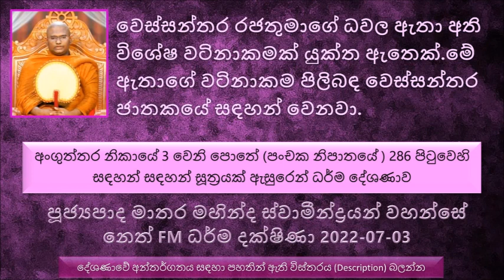Ven Matara Mahinda Thero -2022.07.03 Neth FM Dharma Dakshina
අංගුත්තර නිකායේ 3 වෙනි පොතේ (පංචක නිපාතයේ ) 286 පිටුවෙහි සඳහන් සඳහන් සූත්‍රයක් ඇසුරෙන් ධර්ම දේශණාව
මේ සද්ධර්මය අතුරු දහන්  කරවන කාරණා 05ක් තිබෙනවා
බුදුරජාණන් වහන්සේගේ ධර්මය නිවැරදි ලෙස අහන්නේ නැති කම
බුදුරජාණන් වහන්සේගේ ධර්මය දේශණා කරනකොට
කුජ්ජුත්තාරාව උදාහරණ වශයෙන්
සාමාවතිය මෙසේ ඇසුවා, මොඅක්ද මෙච්චර දවසක් හොරකම් කරලා අද විතරක් මොකද එය නොකර සිටියේ කියල, පසුව කුජ්ජුත්තරාව කිව්වා භාග්‍යවතුන් වහන්සේ ඒ ගෙදරට වැඩියා. උන්වහන්සේගේ බණ අහල පසුව මම මේ වැරදි වලින් වැළකුණා. වැරදි කරන්න බය වුණා කියල.
මතක ශක්තිය වැඩිකරගන්න පුළුවන් පිංකම් කරනවා. පාත්‍රා ආධාරක දන් දීමෙන් මතක ශක්තිය ඉතාමත් වැඩි වෙනවා.
පාත්‍ර අධාරක දන් දෙන්න පිංවතුනි.
අද කාලයේ ධර්ම රත්නයට තිබෙන මේ ගෞරවය ගිලිහිලා තිබෙනවා.
එක දියණියක් ප්‍රර්ථනා කරා මේ දානය දීල ප්‍රර්ථනා කර ඔබවැනි සම්මා සම්බුදු රජාණන් වහන්සේ නමකට මවු පදවිය ලබන්න ලැබේවා කියල
අනිත් දියණිය ප්‍රර්ථනා කරා මම මේ පූජා කරා වගේ කවහණු ලක්ෂයක් වටිනා මාලයක් නිවන් දක්නා ජාති දක්නා ලැබේවා කියල. මේ දියණියන් දෙදෙනාගේම ප්‍රර්ථනා ඒ විදියටම ඉටු වුණා මොකද ඒ දානය දුන්නේ බුදුරජාණන් වහන්සේ නමකට නිසා.
වෙස්සන්තර රජතුමාගේ උදාහරණ..
වෙස්සන්තර රජතුමාගේ ධවල ඇතා අති විශේෂ වටිනාකමක් යුක්ත ඇතෙක්.මේ ඇතාගේ වටිනාකම පිලිබඳ මෙසේ වෙස්සන්තර ජාතකයේ සඳහන් වෙනවා.
මහ පොළව 07 වරක් කම්පා වෙලා තිබෙනවා මේ වෙස්සන්තර රජතුමා දානය දෙනකොට
තමන්ගේ ළඟ තිබෙන වටිනාම දේ බුදුරජාණන් වහන්සේට පූජා කරන්න සිත් පහළ වෙන්නේ බුදුරජාණන් වහන්සේගේ ගුණ දන්නා පිරිසට පමණමයි.
ධර්මයේ සරණ ලැබෙන්නේ ධර්මයට ගරු කරන කෙනාට
ගිලන් කෙනාට ධර්මය කියන්න එපා කියල, දණ්ඩක් අතේ තියන් ඉන්න කෙනාට ධර්මය කියන්න එපා කියල, ගිලන් නොවූ මිරිවැඩි සඟලක් පළඳා ගෙන ඉන්න කෙනෙකුට ධර්මය කියන්න එපා කියල .. වාහනයක නැගල ඉන්න කෙනාට ධර්මය කියන්න එපා කියල, වැතිරිලා ඉන්න කෙනෙකුට ධර්මය කියන්න එපා කියල. පල්ලතික ක්‍රමයට ඉන්න කෙනාට ධර්මය කියන්න එපා කියල.. හිසේ ජටාවක්, හිස් වැසුමක් ලාගෙන ඉන්න කෙනාට ධර්මය කියන්න එපා කියල.. දේශකයාණන් වහන්සේට වඩා ඉහළ ආසනයක ඉන්න කෙනාට ධර්මය කියන්න එපා කියල..
භාග්‍යවතුන් වහන්සේට අගෞරව කර කර කොතරම් වන්දනා මාන කරත් ධර්මයේ සරණ ඒ කෙනාට ලැබෙන්නේ නැහැ.